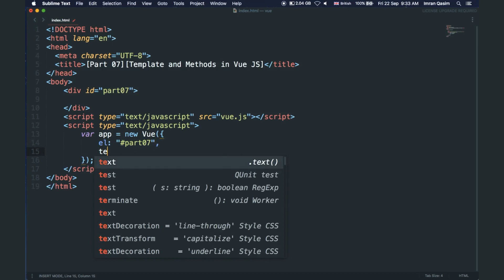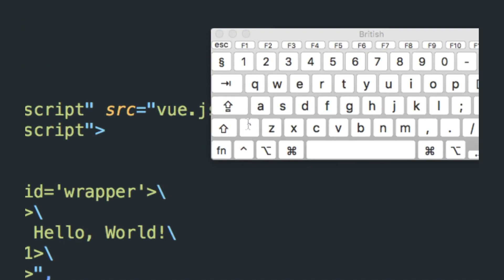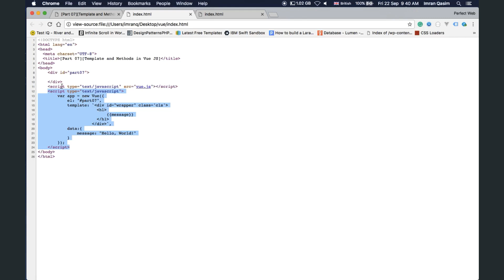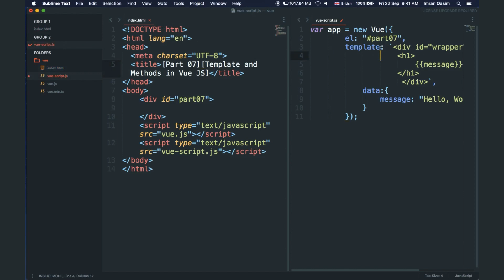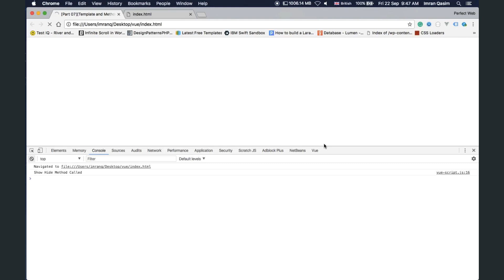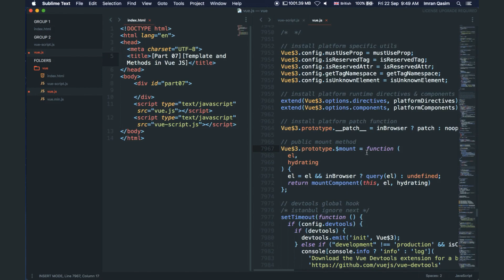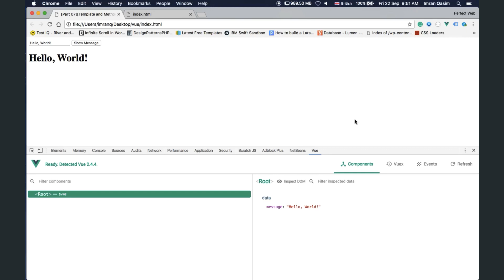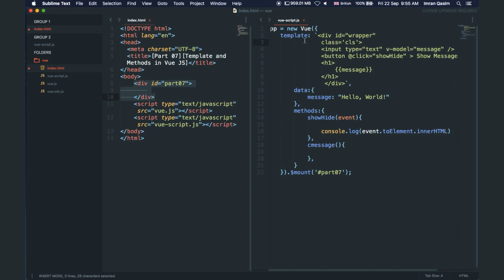[ Part 07 VueJS Methods Object and Template Property ] Complete Vue.js Tutorial in Urdu 2018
Hello Friends,
Welcome to Part 07of Complete Vue.js Tutorial in Urdu 2018 by perfect web solutions.
In this Video Tutorial, we will learn about Vue js methods and Vue js templates and some other stuff regarding Vue Js so watch the video completely.